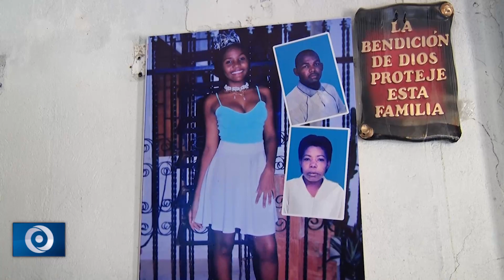Investigan desaparición de Lila Zambrano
No hay información de ella desde el pasado 6 de mayo.